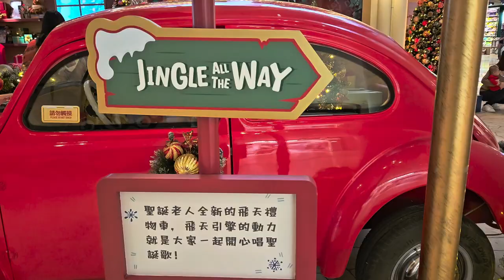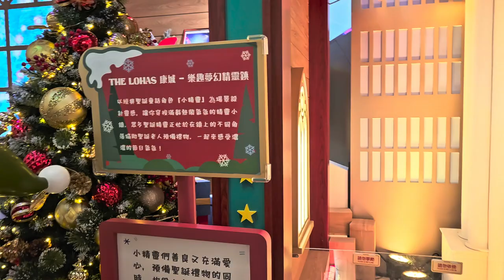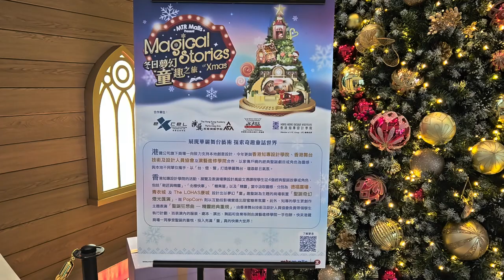「冬日夢幻『童』趣之旅」港鐵商場 (The LOHAS) - 2023年11月26日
錄影日期:2023年11月26日
錄影器材:Samsung Galaxy S23+ 5G
剪輯軟件:iMovie (Apple macOS)
影片解像度:1920x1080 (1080p,Full High Definition)
影片長度:4分0秒